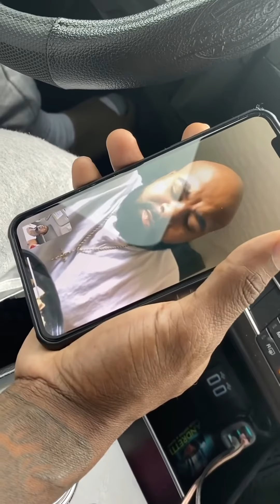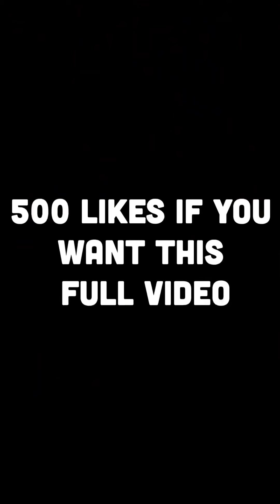The Best Prank Ever Tricked Fried That Police Gonna Lock Us Up